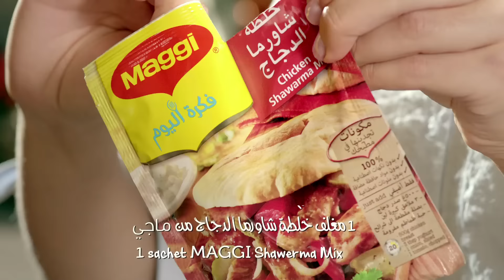MAGGI Recipes: Meat Mozzarella وصفات ماجي: بيتزا بدون أطراف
A New and easy way to cook Meat Mozzarella in MAGGI Juicy Chicken Bags for your family. In less than 30 minutes your family can enjoy this new recipe creation !

 طريقة جديدة وسهلة لطهي سمك بالليمون والشبت في أكياس ماجي لخلطات الدجاج لعائلتك. في أقل من ٣٠ دقيقة يمكن لعائلتك أن تتمتع بهذه الوصفة الجديدة!